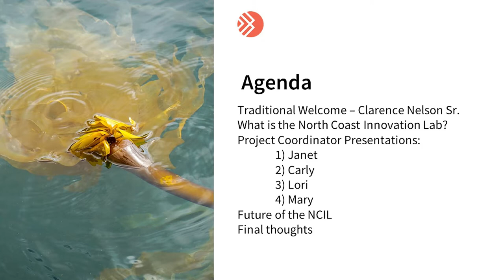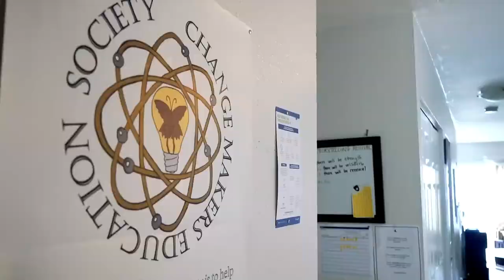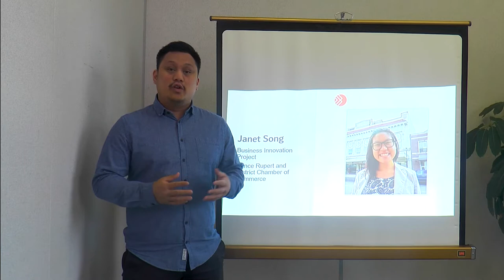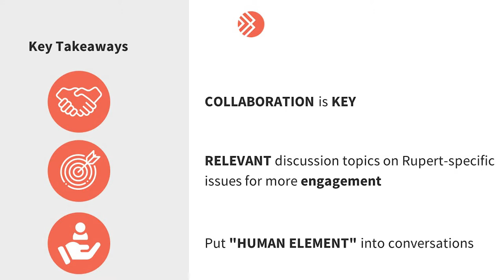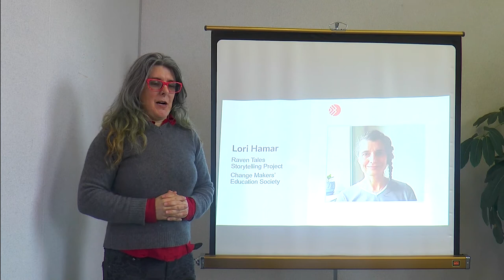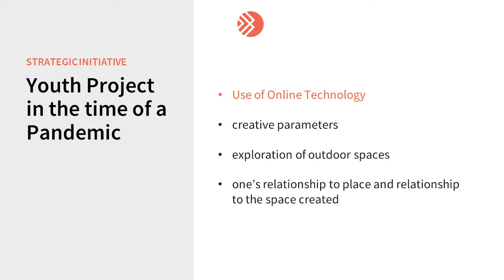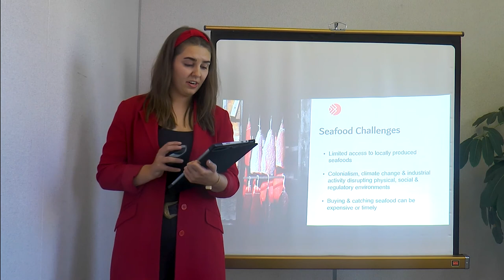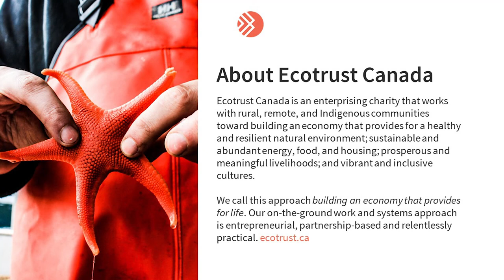Ecotrust Canada NCIL Community Presentations 2020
Tune in to Ecotrust Canada's North Coast Innovation Lab (NCIL) final community presentation. Watch to find out what the NCIL has been up to this past summer. Learn about Restorative Ocean Farming, Business Innovation in our community, how youth view Truth and Reconciliation, local efforts to enhance Food Security, and lastly, what the future has in store for the North Coast Innovation Lab.
This video first aired on CityWest Community Channel 10, September 2, 2020.